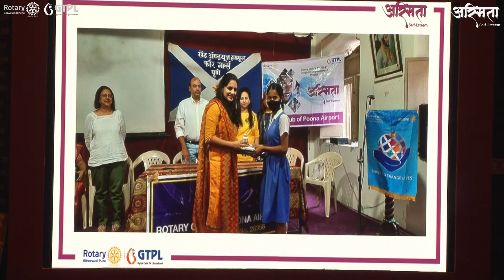Rotary Club of Poona Airport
Rtn. Swastik Shirsikar from Rotary Club of Poona Airport gave a very inspiring presentation and said that the project caught their club's attention as it emphasized on daughter empowerment and not on women empowerment.